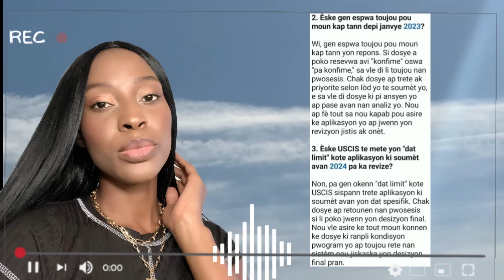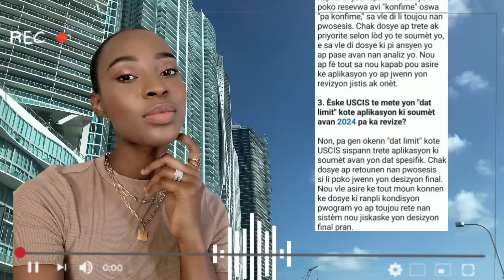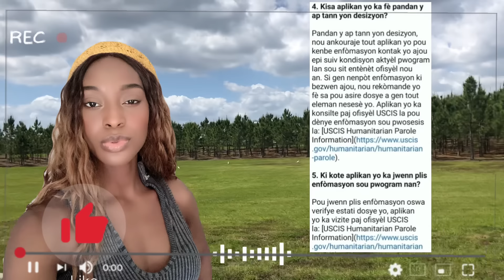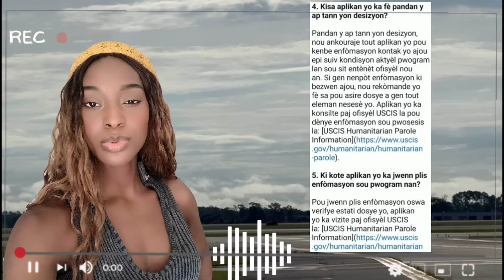FLASH 👀1 NOV 2024 USCIS fenk paler😳Nan note sa gen Espwa ✈️se komfirme, Tour bagay valider✈️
Salut mes amours  mwen espere ke nou byen gras a Dieu mwen pote ton nouvo vidéo pou nou mwen espere nou jwen yon répons . Si se premye fwa ou vini bo Isi a pa bliyer like 👍 e abonné